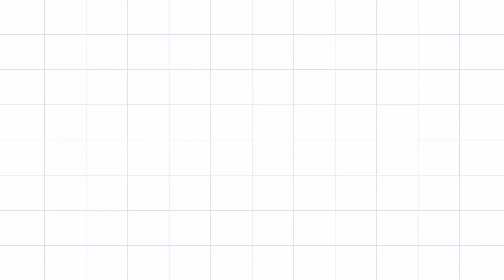Genshin Impact - Klee (full storyline cinematics)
Everything exploded! Oh no, Jean will be angry at me!